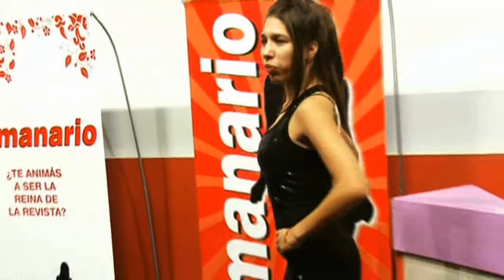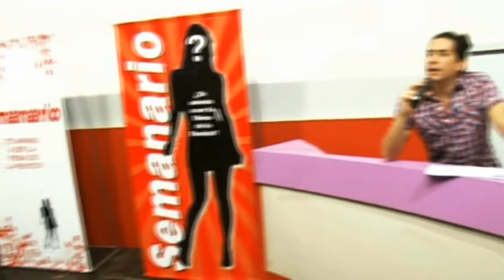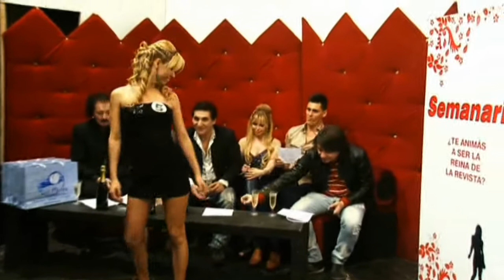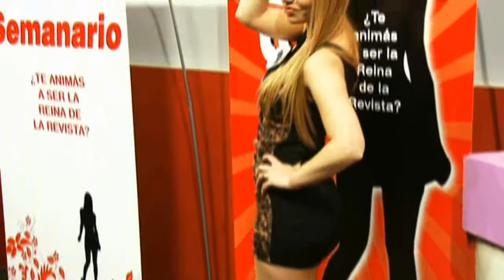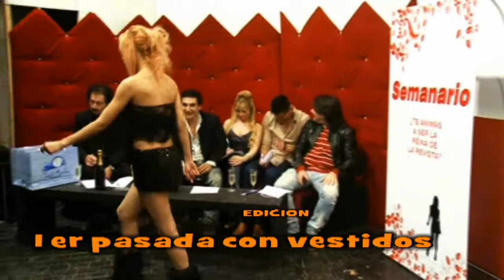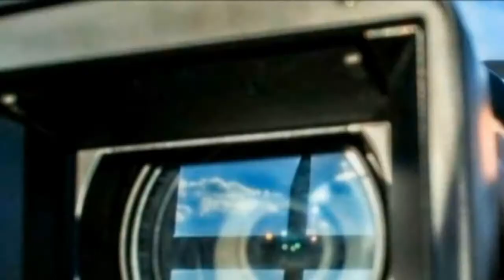CHICA SEMANARIO PARTE 3-DESFILE 1ER PASADA (VESTIDOS)